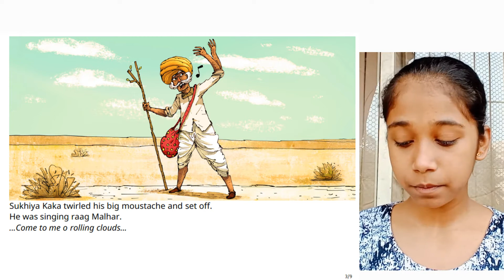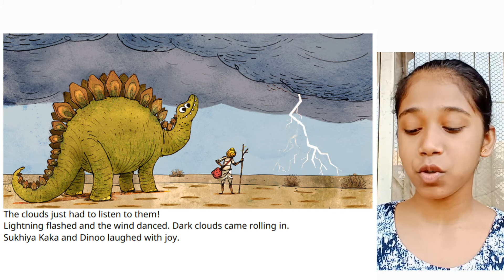A Story A day| Singing in the Rain| Shayna Shaikh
Sukhiya Kaka was a famous singer.
He met Dinoo who turned out to be his biggest fan.
Let’s find out what this unique pair is up to… shall we?

Today we have a young reader - Shayna Shaikh (@shaynashaikh363 ) who is a student and loves helping others!

'Singing in the Rain' is written by Manisha Chaudhry and Mala Kumar, illustrated by Rajiv Eipe and published by @pratham.books